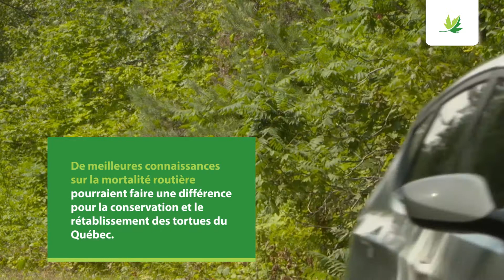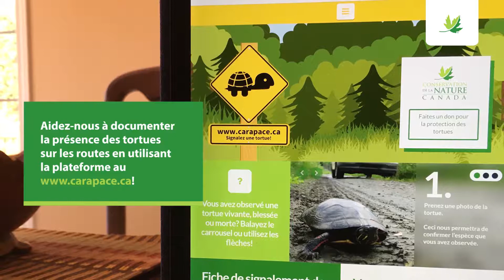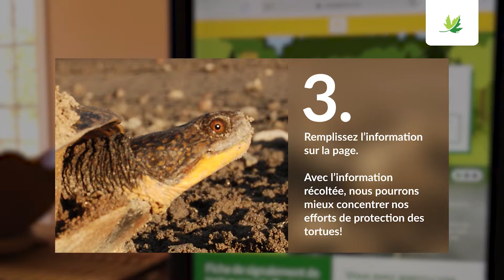Carapace.ca – Une campagne de sensibilisation à propos des tortues sur les routes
Carapace.ca, une campagne visant à sensibiliser la population au sort des tortues qui se déplacent près des routes et des sentiers… à leurs risques et périls. Apprenez-en davantage sur Carapace et sur les tortues dans cette vidéo.